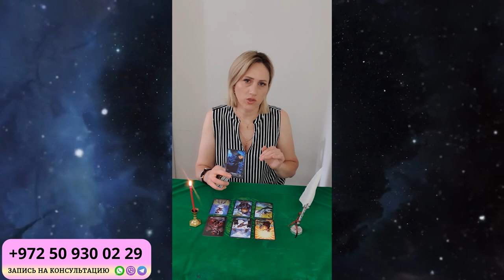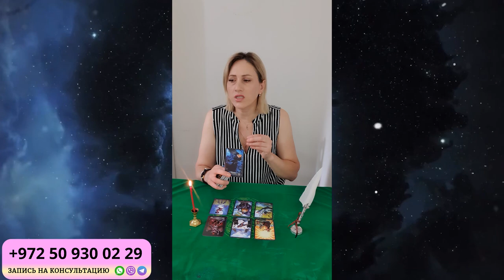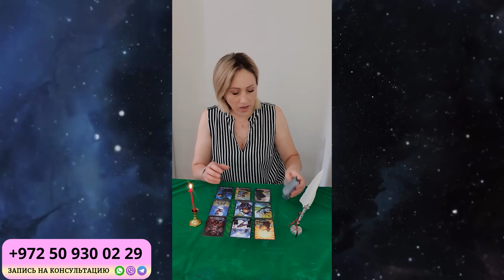ТЕЛЕЦ ГОРОСКОП НА НОЯБРЬ 2024 от Доины Римари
Что ждет Тельцов в НОЯБРЕ 2024 года?